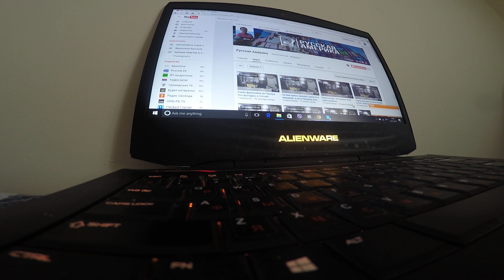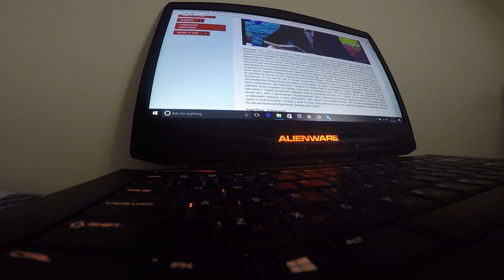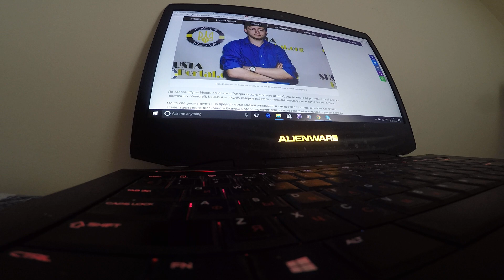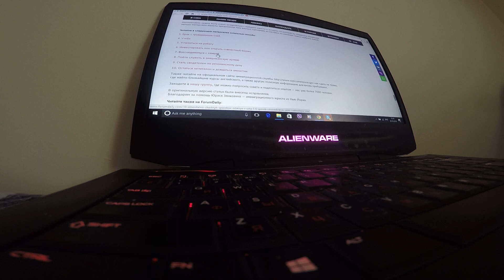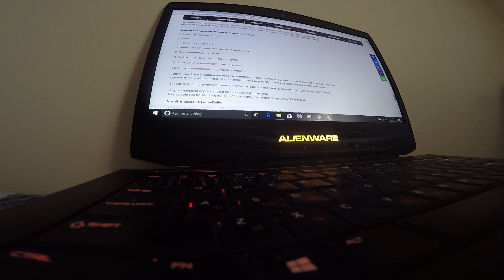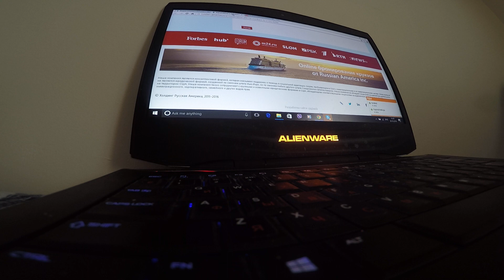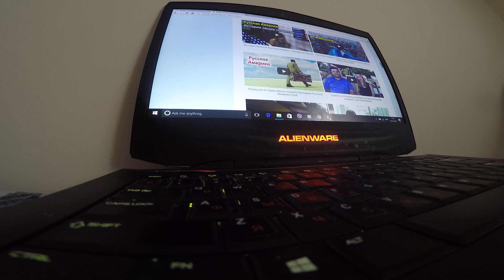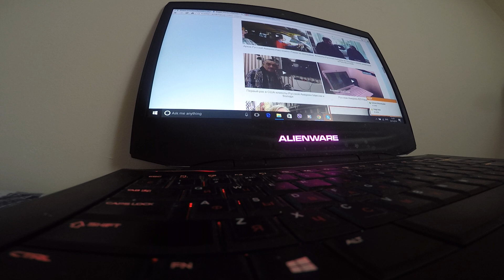Про нелегальную работу в Америке. Наказывают ли за это.